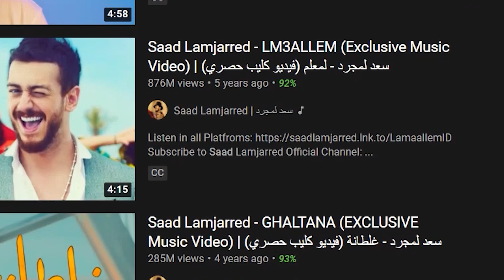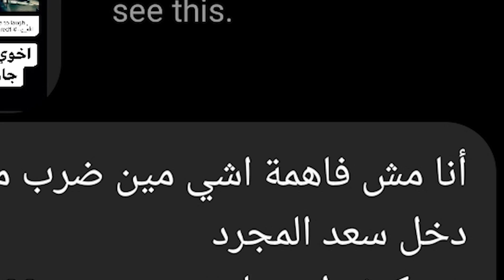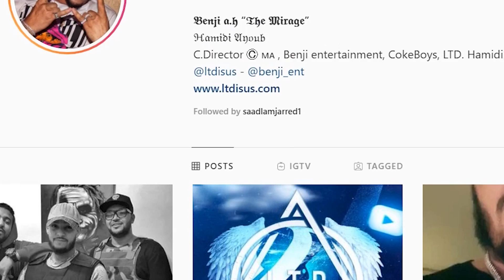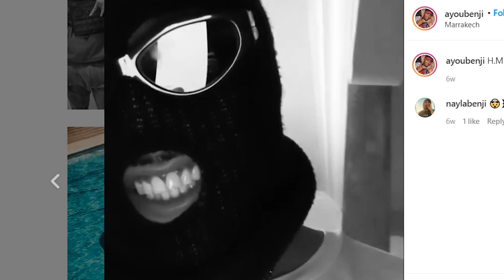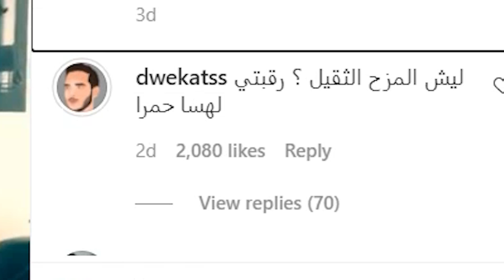سعد لمجرد استغلني من اجل المشاهدات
اليوم رح احكي بزناخة عن شخص شبيه لألي انضرب كف من سعد لمجرد
الي ما بعرفه الي غنى اغنية معلم , اغنية عدى الكلام
و اذا مابتعرفني انا احمد دويكات ممكن شفتني بكرنج الانترنت مع احمد ابوالرب
maybe you know me from videos with ahmad aburob , yea man i am ahmad dwekat